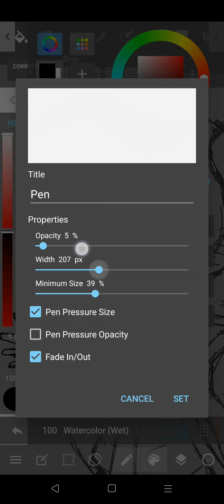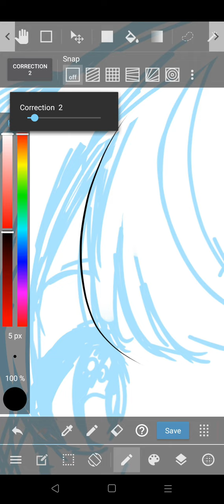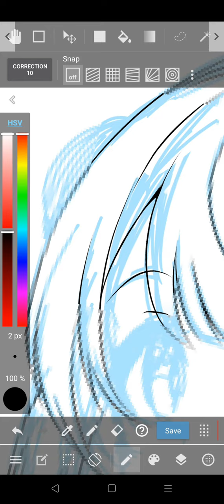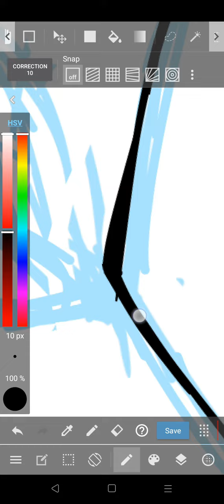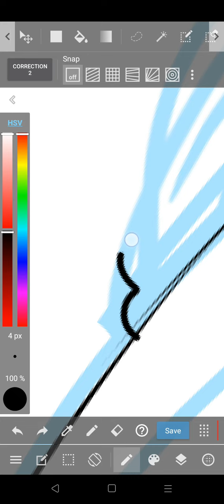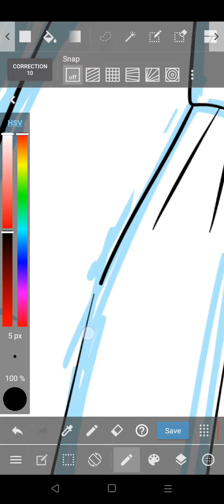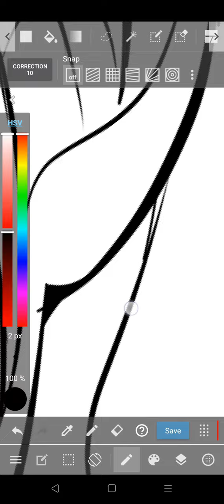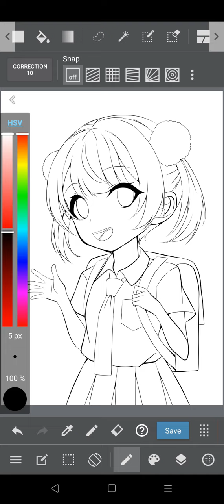cara membuat line art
hallo semuanya di video kali ini aku bikin tutorial MEDIBANG lagi karena video aku tentang MEDIBANG sedikit jadi aku akan memperbanyak videonya
kali ini aku ajarinkalian membuat line art atau out line di aplikasi medibang ini
aku akan ajari cara seting dan brush yg di pakai serta tips dan trik supaya line art kalian kelihatan bagus

yang mau dukung lebih ?

aku juga ada di karyakarsa jika kalian mau mendukung dan mendapatkan gambar yg kubuat :